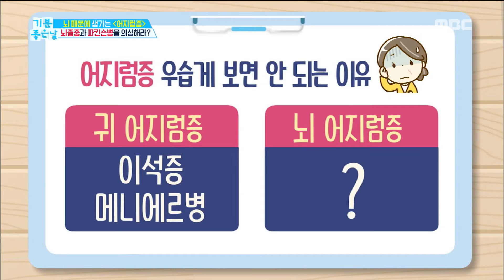[HEALTHY]What if you avoid brain dizziness ?!, 기분 좋은 날 20180803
What if you avoid brain dizziness ?!, 기분 좋은 날